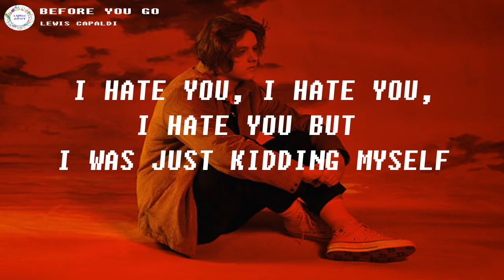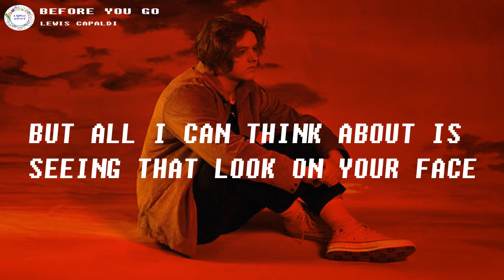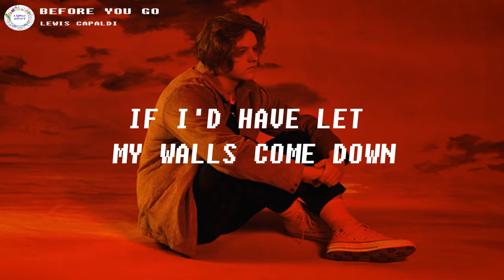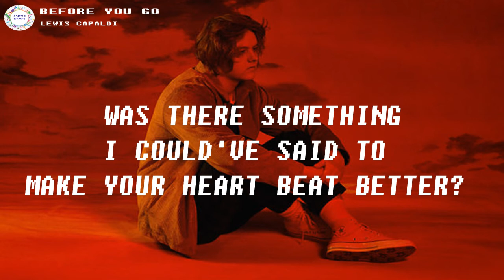Lewis Capaldi - Before You Go (Lyrics Video)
🎵Lyrics. ✔
'CAUSE NOW THAT THEY'RE GONE ALL I HEAR WERE THE WORDS THAT I NEEDED TO SAY

IT KILLS ME HOW YOUR MIND COULD MAKE YOU FEEL SO WORTHLESS